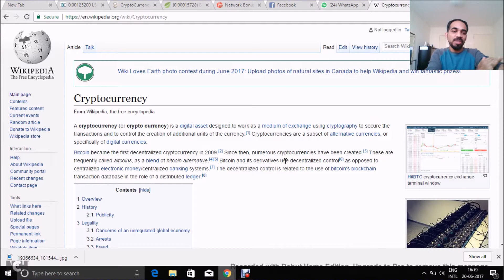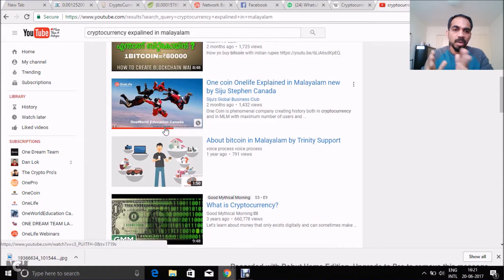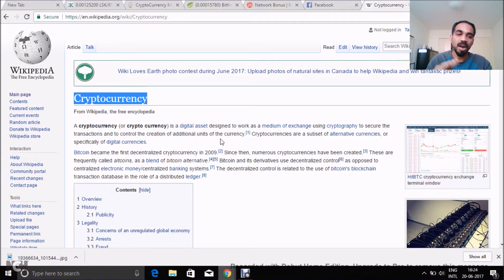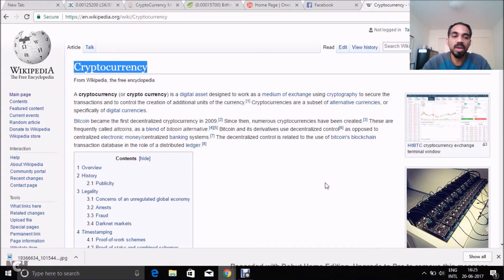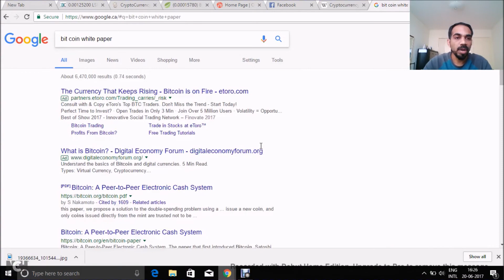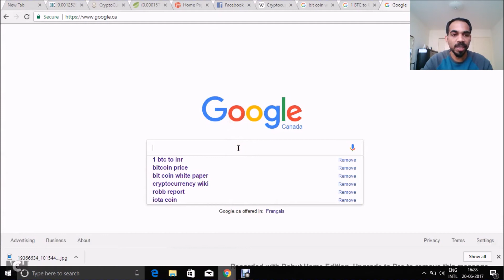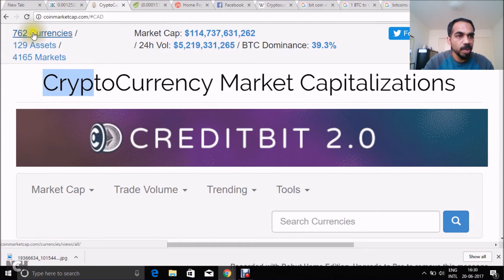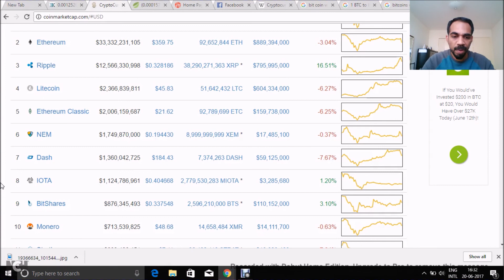Cryptocurrency explained in Malayalam...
Cryptocurrency industry is the fastest emerging industry.

Bitcoin wallet: 1E1gA3BZMbuojiZTuErG8Lm8PCEMooRx5n
Etherium Wallet: 0x3bC0BB314d582Ee341412d4a638BA513eCB5eD9E
LTC Wallet: LZc1kryE8u9KuYoUiHVceQMdYYPmj6eZ4q